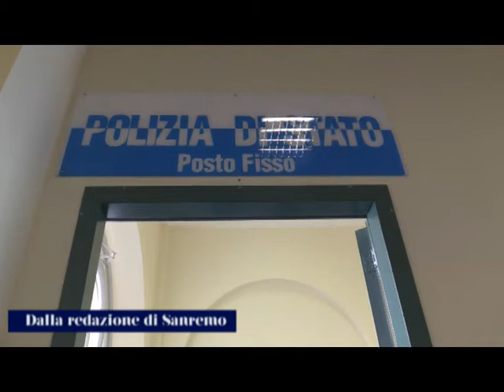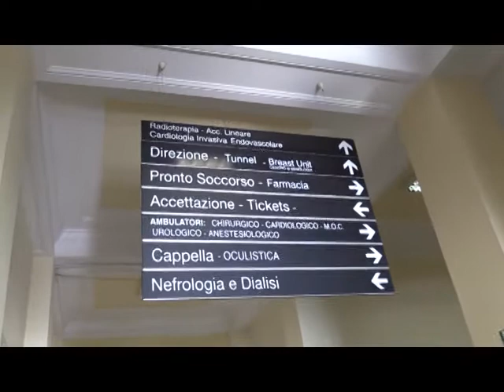DOPO CINQUE ANNI, TORNA IL POSTO DI POLIZIA ALL’OSPEDALE DI SANREMO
L'ospedale di Sanremo, dopo cinque anni, torna ad avere un posto fisso di Polizia. La notizia è stata ufficializzata stamani alla presenza del Questore di Imperia Cesare Capocasa, dell'assessore regionale alla Sanità Sonia Viale e del direttore generale dell’Asl Marco Damonte Prioli.